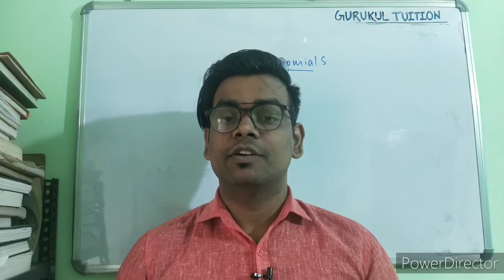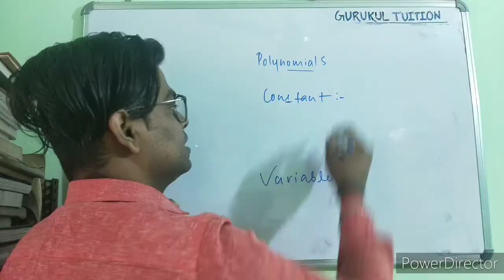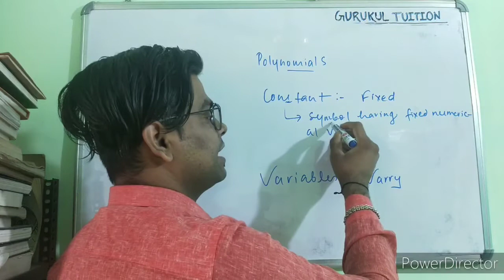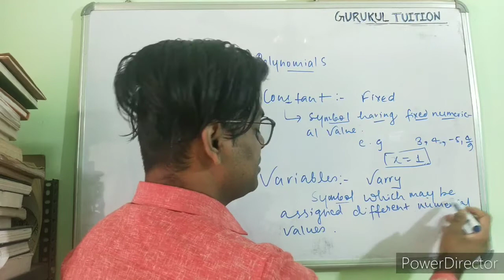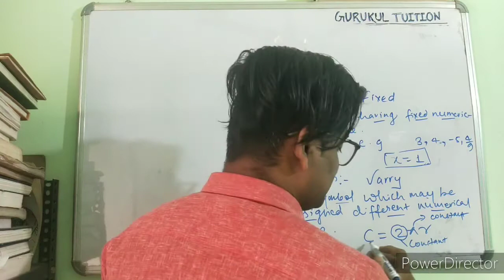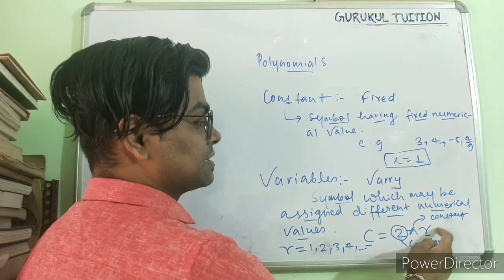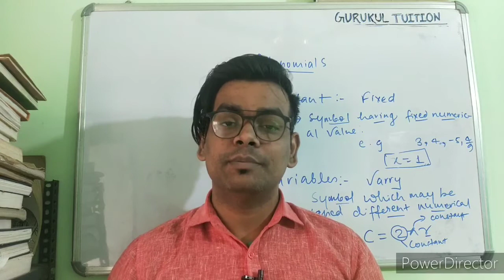#1 Class 9 and 10 Maths Chapter 2 | Polynomial | Basic Concept | Constants and Variables in Math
Constant : A symbol having a fixed numerical value is called a constant.
OR
The number before an alphabet (variable) is called a constant.

Variable : A symbol which takes various numerical values is called a variable.
OR
The alphabet after a number (constant) is called a variable.

In the formulas d = 2r; 2 is a constant whereas, r and d are variables.

Note: In some situations, literal numbers are also treated as constants. In such situations, it is presumed that the particular literal number will take a few fixed values.

Examples :

Identify the constants and the variables in each of the following :-
i) 8a
Solution :
Constant = 8 ; Variable = a

ii) 3d
Solution :
Constant = 3 ; Variable = d

iii) 4t
Solution :
Constant = 4 ; Variable = t

iv) ab
Solution :
Constant = 0 ; Variable = ab

v) 44
Solution :
Constant = 44 ; Variable = none

vi) 21ac
Solution :
Constant = 21 ; Variable = a and c

vii) 13r
Solution :
Constant = 13 ; Variable = r

viii) 23s
Solution :
Constant = 23 ; Variable = s

ix) 3 rd
Solution :
Constant = 3 ; Variable = r and d

x) 24 th
Solution :
Constant = 24 ; Variable = t and h

youcanlearnanything DivisibilityRulesof2,3,4,5,6,7,8,9 DivisibilityTestOf3 Divisibility Test of 3.

In this channel you will be learning and building concepts on mathematics. you will get complete video solutions of every books of cbse and icse and Nepal board.